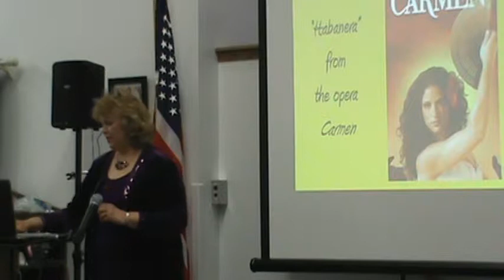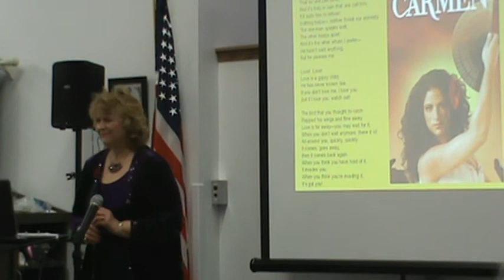Habanera sung by Eleanor Warrington at Bridgeway of Bensenville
Eleanor Warrington sang "Habanera" from the opera Carmen at a show at the retirement community, Bridgeway of Bensenville, on April 19, 2013.